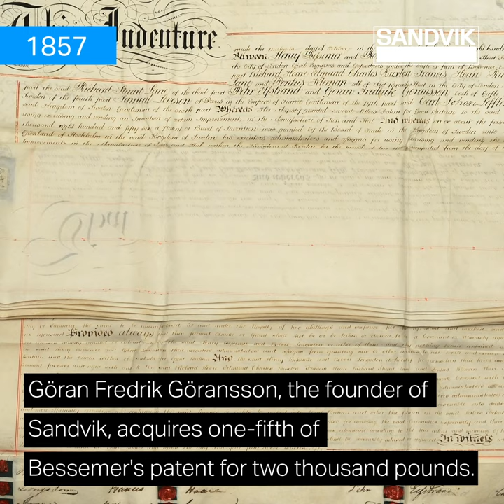Historical Innovations from Sandvik: 1856-1901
Take part of Sandviks history, 1856–1901. From the Bessemer process, to the Stockholm Stock Exchange.